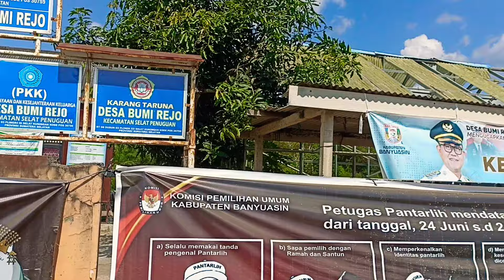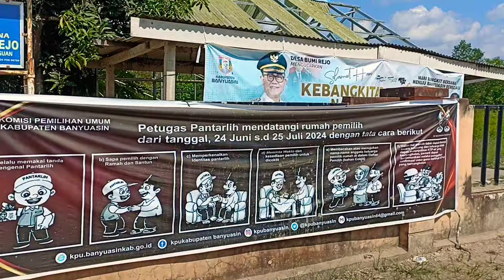Desa Bumi Rejo Primer 3 Selat Penuguan Banyuasin | Mampir MotoVlog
Mampir MotoVlog
Salam Satu Aspal